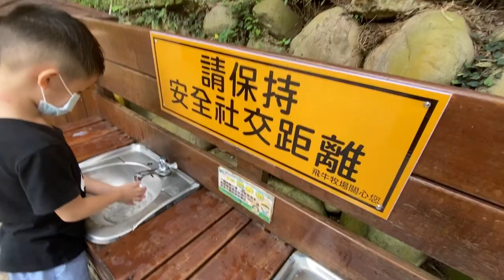first time namin mag punta sa flying cow ranch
sobra namin na enjoy tong gala na to after 2-3 months yta bago ulit kami nakagala,kaya ung saya ng dalawang bata iba😁 sulit ung pagod namin at babalik ulit kami dito🥰

357, Miaoli County, Tongxiao Township, 南和里166號

7am-10pm